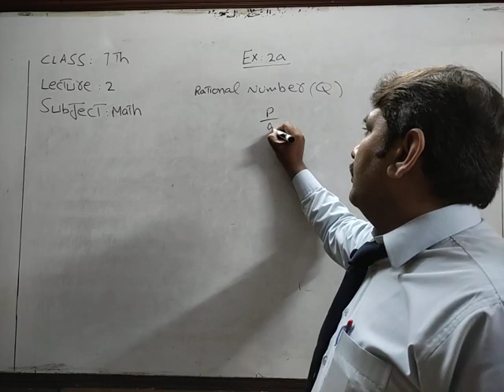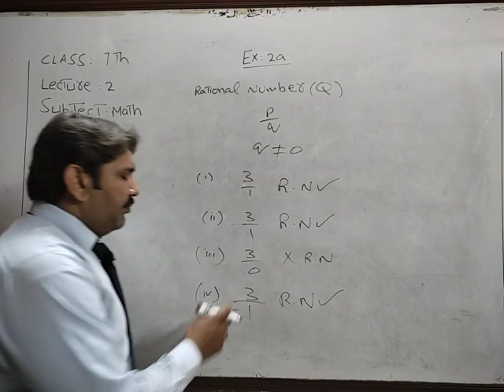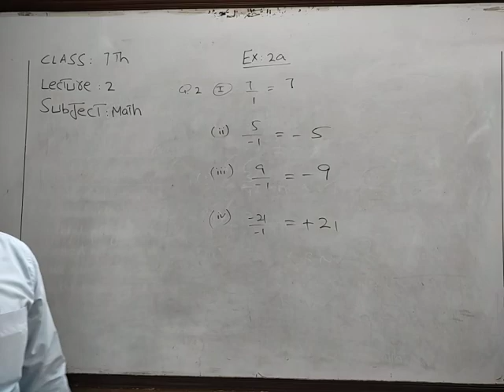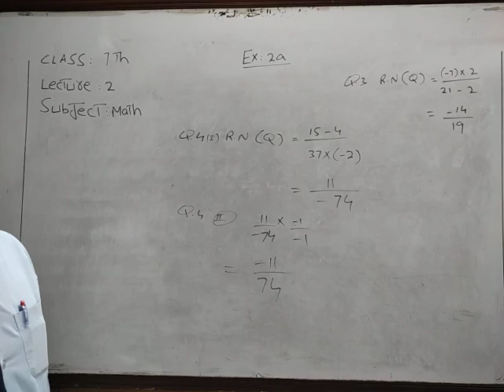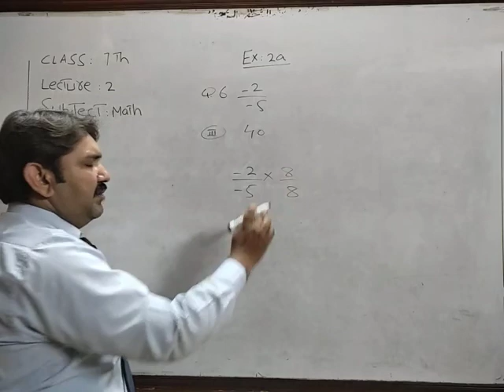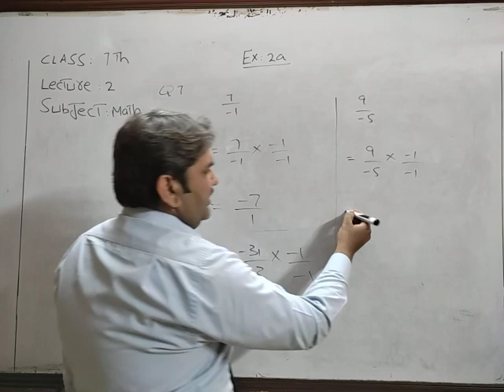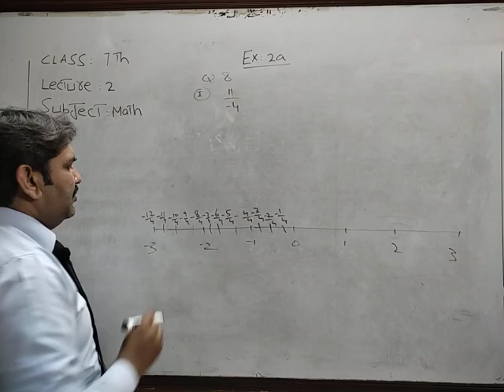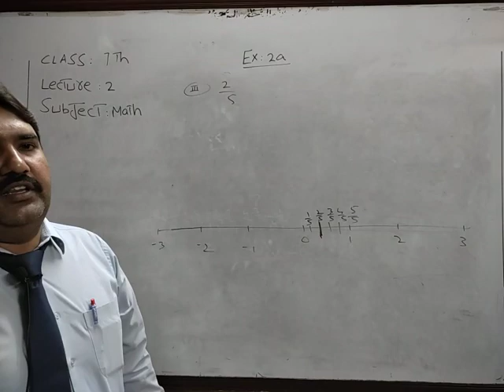Class 7th | Math | Lecture 2 - March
Like our Facebook page to stay informed about all the latest updates